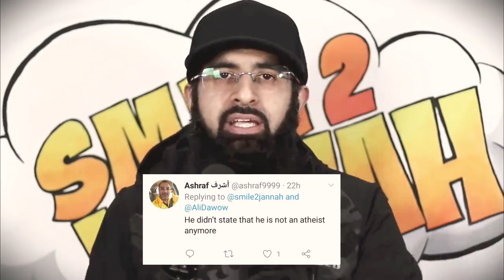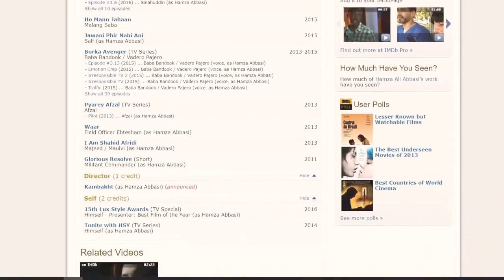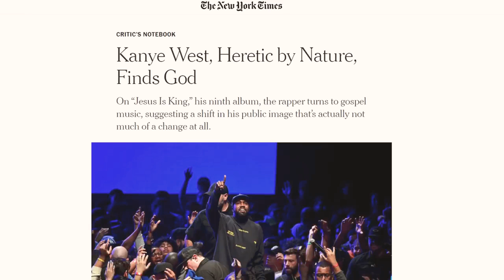PAKISTANI ACTOR SHOCKS THE WORLD WITH THIS